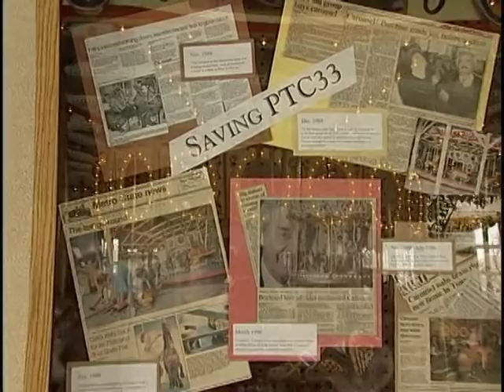Cafesjian's Carousel at Como Park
Learn the history behind Cafesjian's Carousel - originally located at the Minnesota State Fair, Como's merry-go-round is one of the rarest and most pristine in the nation!